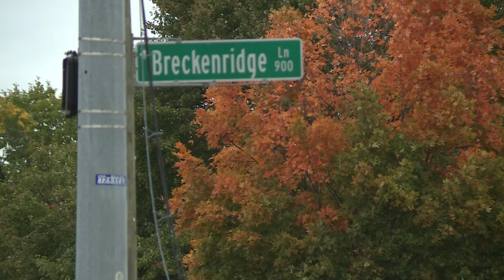Pilot, student identified after plane crash in St. Matthews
A pilot and a student are recovering in the hospital after a small plane crash in St, Matthews over the weekend.